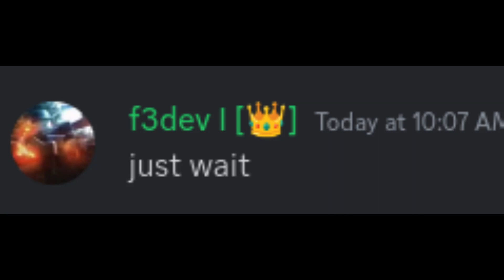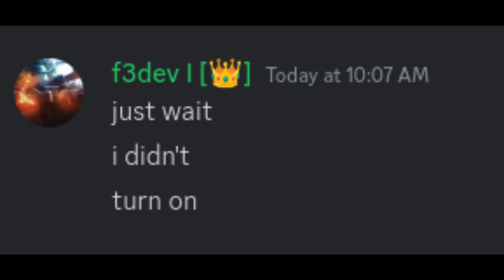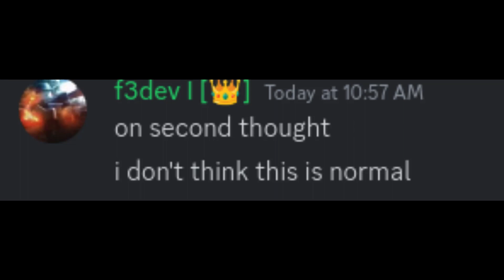went you don't have money to buy apple vision pro (credits beluga)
LOL this take me 2 days